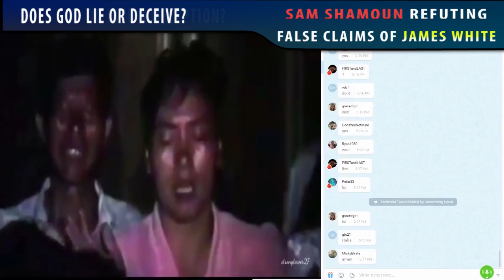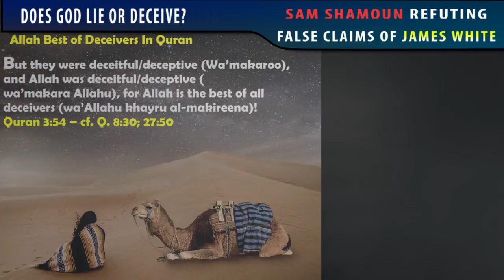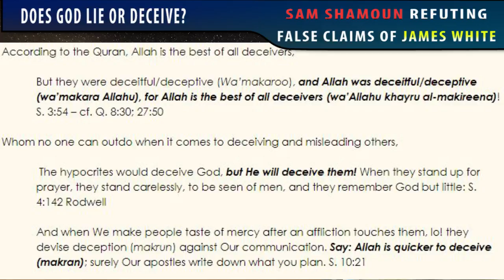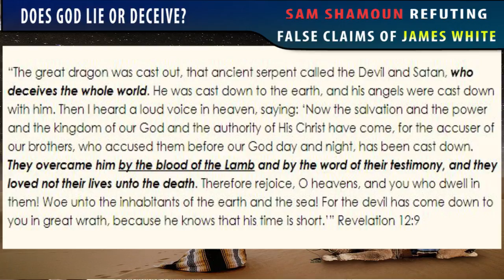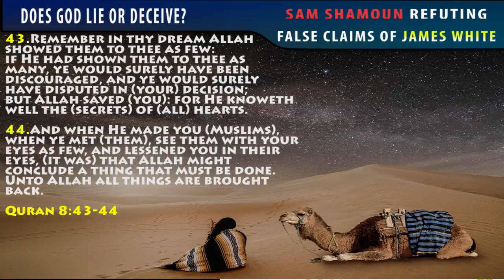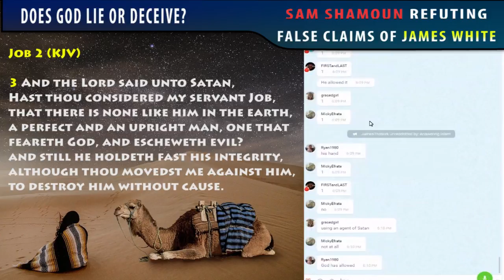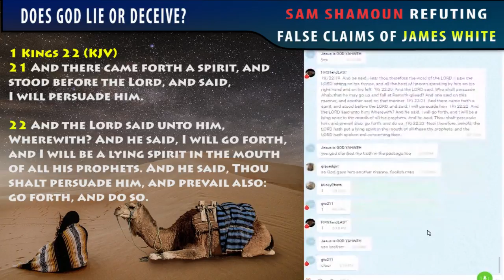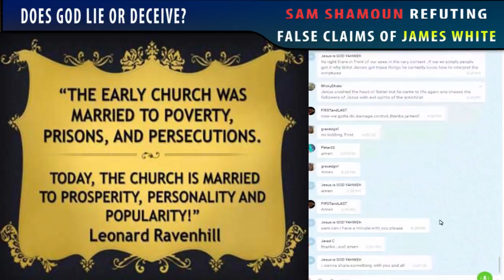James White says: God is a Deceiver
James White needs to step down and stop talking about Islam as he has completly lost it. Needs to stop attacking other that do destroy Islam such as Christian Prince, David Wood, Sam Shamoun, Robert Specer etc.